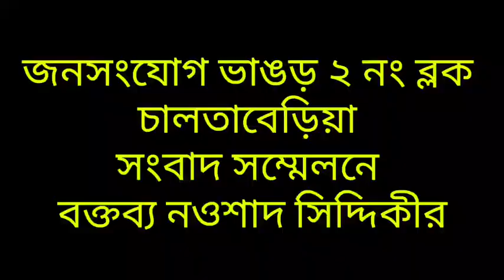মুখ্যমন্ত্রী মমতা কে নিয়ে বিতর্ক নওশাদ সিদ্দিকী আজ ভাঙ্গড়‌ থেকে